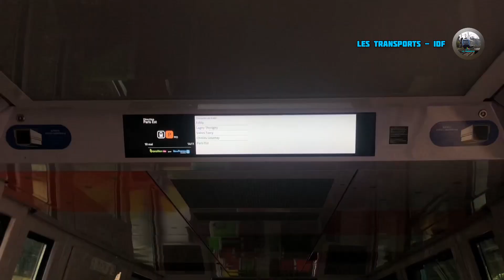Visite D'une Nat z50000 de la Ligne P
~ Rames : 137 HE
📍Gare de Meaux

• Likez 👍
• Partagez ⤵️
• Commenter 💬

-  Un Gars du 77 - Le Youtubeur

● Vidéo disponible en 1080p60 ou en HD

⚠️ je vous rappelle qu'il est Strictement Interdit de voler/copier Ma vidéo Sans mon autorisation . Sinon vous risquées d'être signaler , Merci. ❌❗⛔

©️  Les Transports  IDF -  Mai 2023